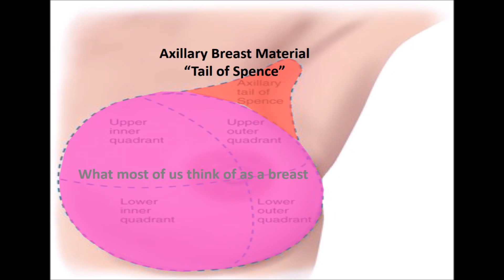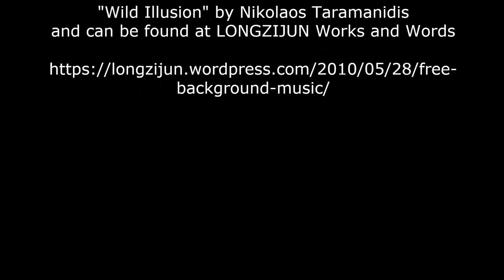56. There's a breast in my armpit?!?! Is that legit? And what's it mean in terms of breast cancer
Today I talk about the doctor's appointment I went to where i finally figured out what's going on with the lump in my armpit: it's breast material. YEP!  That's right. I'll explain what the doctor said and how I plan to address it (or not) in the future.

Here are the articles I talked about in the video - the places where i did my research: